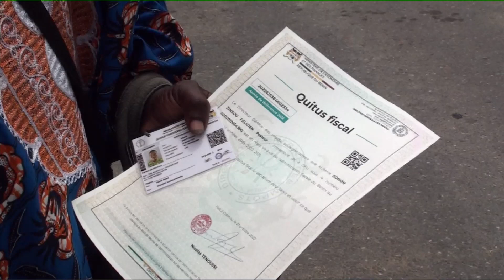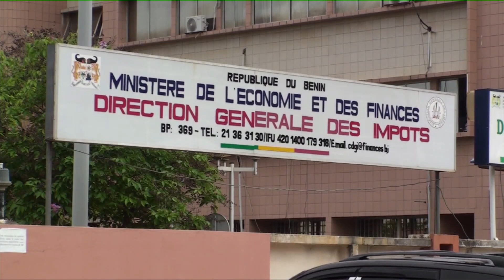MPV: LEGISLATIVES 2023 LES CRAINTES DE L'OPPOSITION.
LEGISLATIVES 2023 LES CRAINTES DE L'OPPOSITION  c'est le thème de votre émission MA PART DE VERITE de ce 23 Octobre 2022 .
Invité: Expérience TEBE, Président du mouvement Populaire de libération MPL.
Animateurs:  Gauthier SEDODE et  Aristide KANOUSSOU  journalistes au groupe de presse LA GAZETTE DU GOLFE